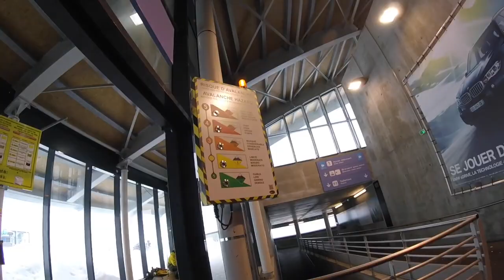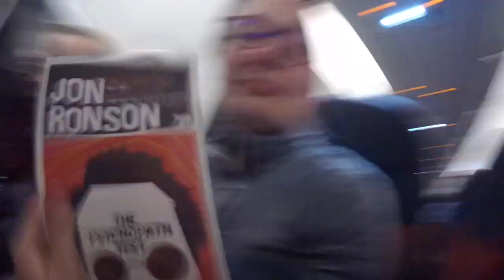Switzerland 2018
Ft. a wee day trip to France